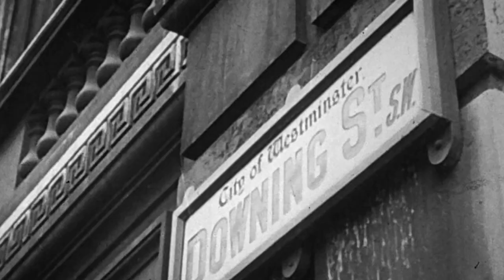Britain at War (Official Trailer)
Out Now!

Britain went to war on September 3rd, 1931, and the mood was foreboding. The British people were now aware that German dictator Adolf Hitler had to be stopped by force.

The British were the most mobilised of all the major countries. There was a great and genuine community of spirit in wartime Britain which often transcended class and other barriers.

After a period of ‘phoney war’, the fall of France in June 1940 was a shock to the country.

Mothers waved goodbye to their children, many of whom had never been away from home before, let alone under such circumstances. But in wartime Britain, extraordinary circumstances became the cornerstone of everyday life.
Rationing of food began in January 1940 and clothes in June 1941. By 1943, virtually every household item was either in short supply and had to be queued for or was unobtainable.

For the next five years, the British had to endure the bombing of their towns and cities in the Blitz, as well as attacks from flying bombs and rockets.